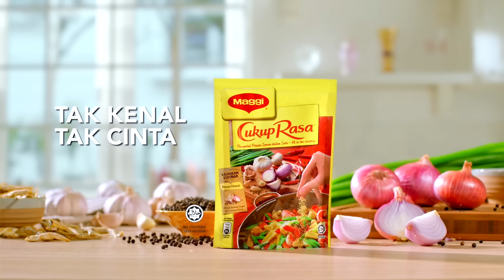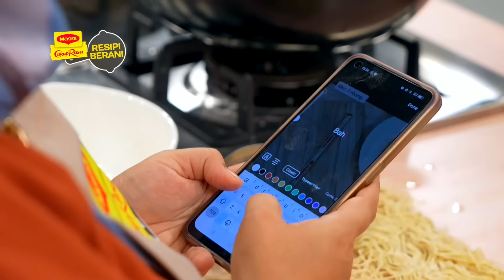Program Bersiri Resipi Berani MAGGI® Musim Ke-3, MAGGI®️ CukupRasa™️ - Episod 3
Siapakah juri untuk episod kali ini? Dengarnya peserta kena ‘terbang’, biar betul! Saksikan mereka dalam Resipi Berani MAGGI® musim ke-3, Ahad 7:30 p.m. & siaran ulangan Jumaat, 5:30 di TV3. Dibawakan oleh MAGGI® CukupRasa™. Ikuti program ini di